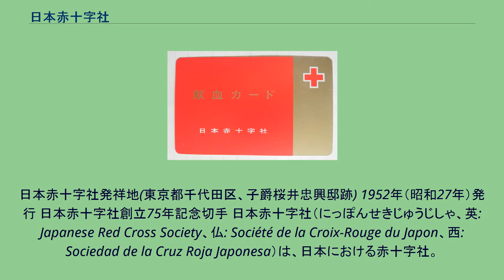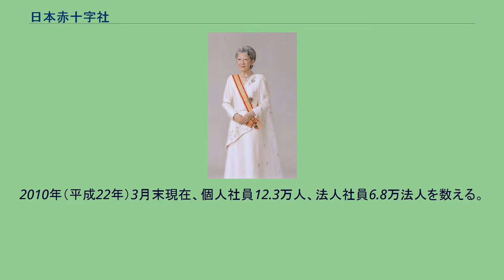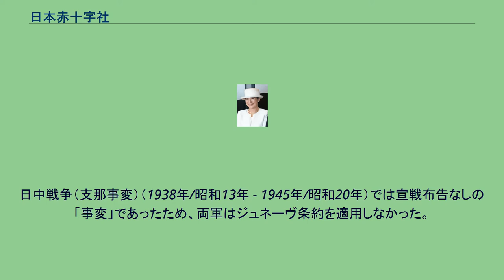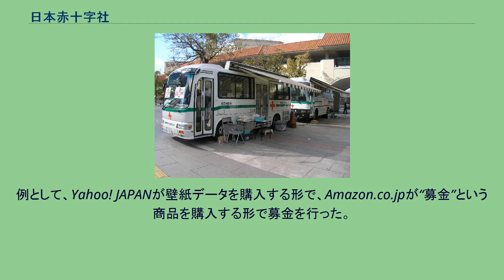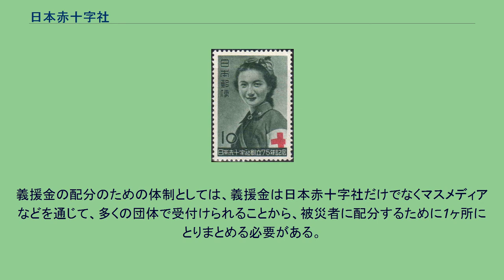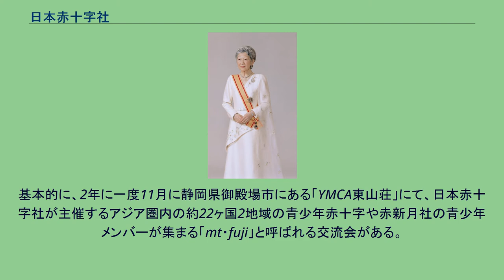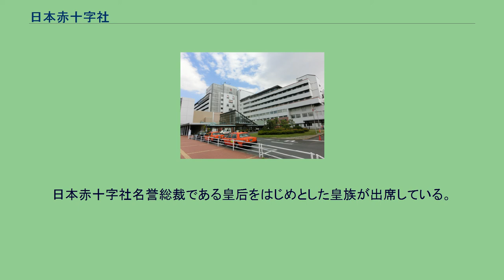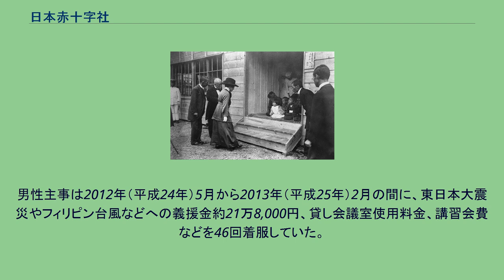日本赤十字社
日本赤十字社発祥地(東京都千代田区、子爵桜井忠興邸跡) 1952年（昭和27年）発行 日本赤十字社創立75年記念切手 日本赤十字社（にっぽんせきじゅうじしゃ、英: Japanese Red Cross Society、仏: Société de la Croix-Rouge du Japon、西: Sociedad de la Cruz Roja Japonesa）は、日本における赤十字社。
1952年（昭和27年）に制定された日本赤十字社法によって設立された認可法人。
社員と呼ばれる個人及び法人参加者の結合による社団法人類似組織である。
略称は「日赤」（にっせき）。
前身たる博愛社は1877年の西南戦争時に設立された。
1886年（明治19年）ジュネーヴ条約に調印した日本政府の方針により、翌1887年（明治20年）に日本赤十字社と改称した事が現在の日本赤十字社という呼称の始まりである。
代表者である社長は、大塚義治（元・厚生労働省事務次官）。
名誉総裁は皇后雅子。
名誉副総裁には、代議員会の議決に基づき、各皇族が就任している。
日本赤十字社は全国に92の赤十字病院、79の血液センターを運営し、赤十字病院は救急医療に関して、第3次医療機関に指定されている。
血液事業は日本で唯一献血を原料とする製剤を製造する。
またセンター、病院、支部などには常備救護班（医師1名・看護師長1名・看護師2名・庶務（事務）担当の職員である主事2名の計6名で1個班が構成される）を複数個保有し、地震・台風などの災害時や旅客機墜落・公共交通機関の大事故など、消防で対応し切れない大人数の負傷者発生の際には救援活動を行っている。
戦前の日本赤十字社は陸軍省、海軍省管轄の社団法人、戦後は厚生省管轄を経て現在は厚生労働省管轄の認可法人であり、伝統的に皇室の援助が厚く、初代の昭憲皇太后以降歴代皇后を名誉総裁とし皇太子妃ほかの皇族を名誉副総裁とする。
日本赤十字社法（以下、社法という）では、「日本赤十字社は、赤十字に関する諸条約及び赤十字国際会議において決議された諸原則の精神にのつとり、赤十字の理想とする人道的任務を達成することを目的とする（第1条）」とされ、また第2条は特に「国際性」の見出しのもと、「日本赤十字社は、赤十字に関する国際機関及び各国赤十字社と協調を保ち、国際赤十字事業の発展に協力し、世界の平和と人類の福祉に貢献するように努めなければならない。」と認可法人としては異例の定めを置いている。
日本赤十字社では社法第7条により、日本赤十字社定款を定めることとされ、同社の事業は定款の定める経営・業務・資産などの規定に基づき運営されている。
日本赤十字社の基本精神は「人道・公平・中立・独立・奉仕・単一・世界性」である。
本社は東京都港区芝大門一丁目に所在し、全47都道府県に支部が設置されている。
ほとんどの支部では知事が支部長に就任し、副支部長・事務局長などの役員も行政関係者（市町村長や現・元都道府県部長／局長）が多くを占めている。
2010年（平成22年）3月末現在、個人社員12.3万人、法人社員6.8万法人を数える。
法律上の位置付けとしては、日本赤十字社法に基づく認可法人で、災害対策基本法及び国民保護法上の指定公共機関に位置づけられており、災害時や有事に備え、防災基本計画及び国民保護業務計画の策定と閣議の承認を経ることが義務付けられている他、災害時・有事はそれらの計画に基づいて国民の救済において国に協力することが定められている。
赤十字のマークは、赤十字の標章及び名称等の使用の制限に関する法律により、日本赤十字社及びその許可を得た者以外が使用する事が禁止されており、「違反者は6ヶ月以下の懲役又は30万円以下の罰金が課される」こととなっている。
元熊本洋学校教師館ジェーンズ邸で有栖川宮熾仁親王から日本赤十字社の前身組織である博愛社設立の許可を受ける佐野常民。
日本赤十字社の前身は旧田野口藩主の伯爵大給恒（おぎゅう ゆずる）や元老院議官で後に伯爵となった佐野常民（さの つねたみ）、同じく後に子爵となる桜井忠興（さくらい ただおき）らが、西南戦争時の1877年（明治10年）に熊本洋学校（くまもと ようがっこう）に設立した博愛社（はくあいしゃ）である。
佐野らは、「戦争の悲惨な状況が拡大してい...